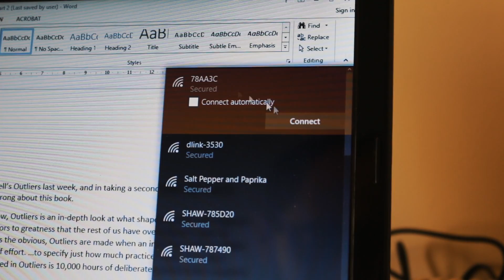1 Week Without Internet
This past week I tried going one week without Internet...I don't think I'll be doing it again anytime soon.  When was the last time you went without internet for any extended period of time?

We post 6 videos a month on this channel, and we have some exciting content coming out very soon!

Have a great week guys! More videos coming soon :)